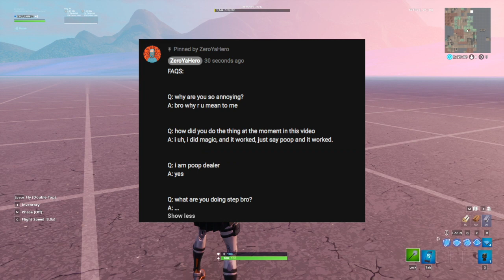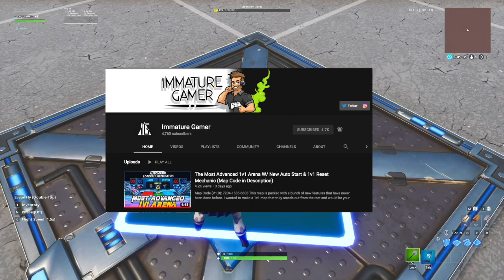How To: Make A Zone Wars Map in Season X! (Advanced Storm Controller Tutorial)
Hello everyone welcome to my tutorial on how to make zone wars in season X using the new storm devices! let me know if you have any extended knowledge in the comments below or what you want to see next! leave a like, sub if you want (I want you to :o) and use code zeroyahero if you'd like to support me!

zone wars tutorial, best fortnite zone map, code map, fortnite creative, creative warm-up course, how to fortnite creative